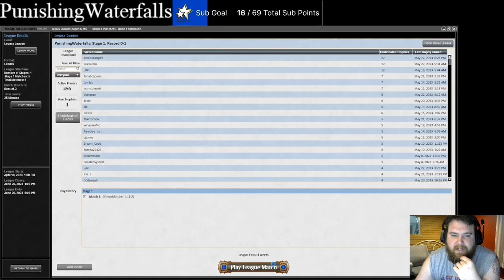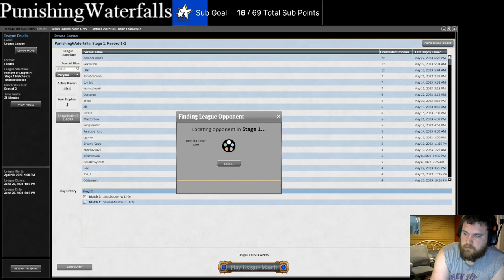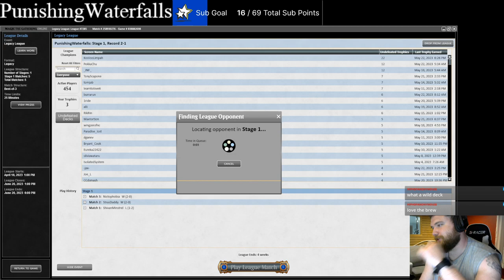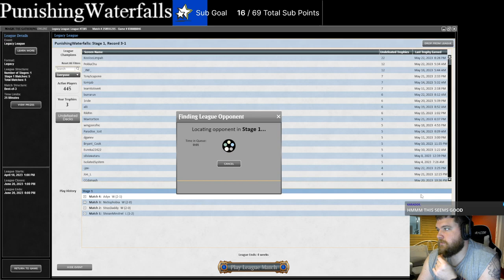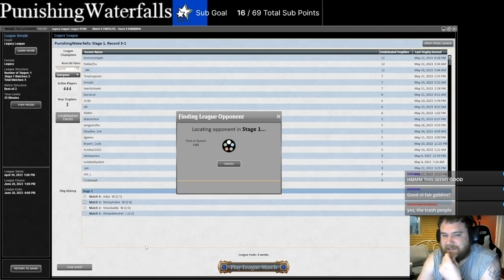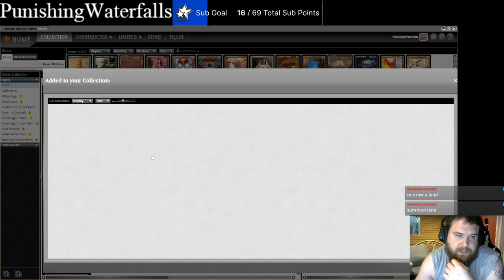Cooking with Asmo, Manufactor, and Welder - Legacy MTG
0:00 Intro
1:20 Match 1 - Goblins
30:32 Match 2 - Maverick
1:09:50 Match 3 - White Initiative
1:36:46 Match 4 - UB Shadow
2:03:30 Match 5 - Madness